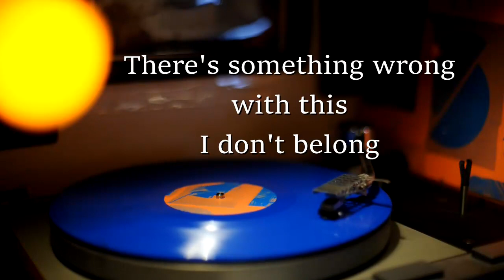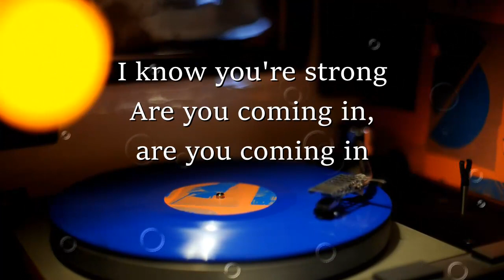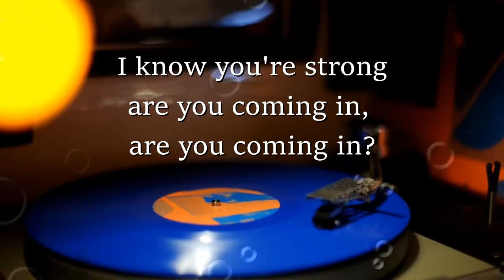THE NOTWIST - 'KONG' - Vinyl + Lyrics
THE NOTWIST
Kong
Album: Close to the glass , 2014
              City Slang – SLANG50059LP,    blue/orange Vinyl (edition of 500 copies)

Turntable Thorens TD125 + Shure V15/4
Amplifier Denon PMA-860 (phonoMM)